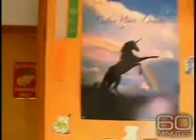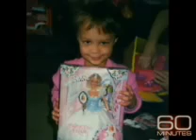sexual orientation in twins